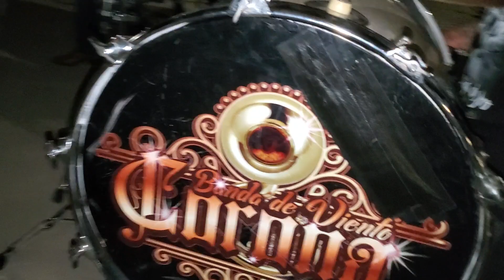Caminos de Michoacan. Con Banda Corona Quien Invita las Chelas Kompitas